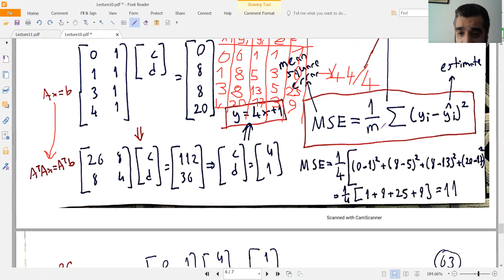Doğrusal Cebir ve Uygulamaları - Ders 13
Least Squares Approximations
Curve Fitting
Orthogonal Matrices
Gram-Schmidt